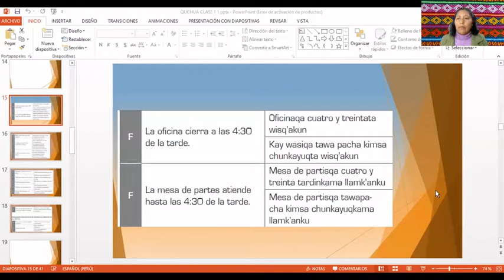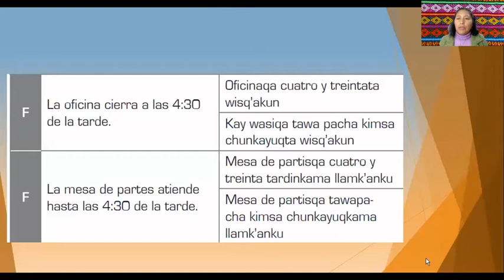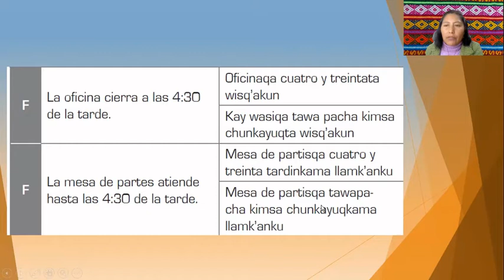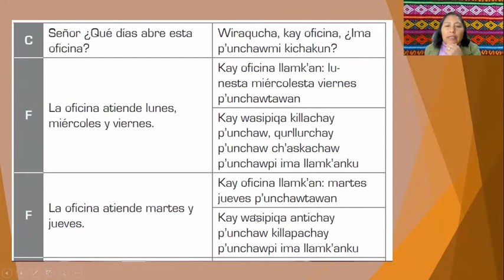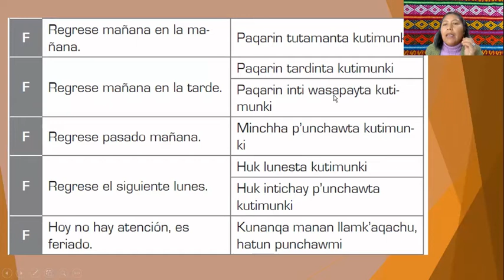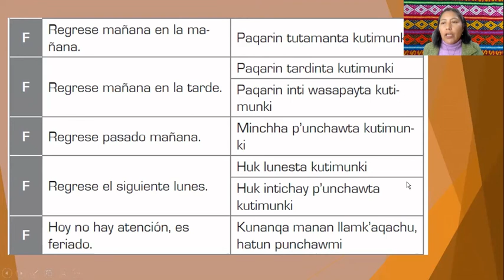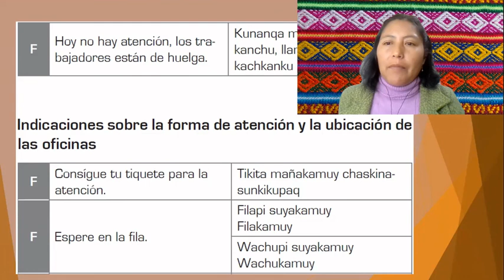Clase N° 3 de Quechua | PERÚ KAMACHI - Elma Hilario Ll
¡No se olviden de dejar su like y activar la campanita de notificaciones para poder ver más videos como este!

¡Ayúdanos a seguir haciendo este trabajo de informar la verdad realizando donaciones...!
[Datos de envío: Elma Hilario Llamccaya, Lima-Perú]